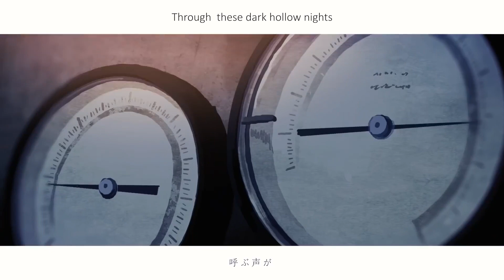Shinkai / 心海 - Eve (English Cover)【Denise】| Josee, the Tiger and the Fish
~Before you laughed with me~

LISTEN BETTER WITH 🎧 Lyrics in the description

12 hours of staring at keyframes later...
Remember when I said This World to You was my favorite Eve song? Yea no, it's this one now. I'm so glad that Eve is becoming more known. This upcoming movie also looks beautiful! I can't wait to see it. There are many references to light, stars, and the sea so I incorporated it to my translation. Also there is so much Eve content recently it is actually insane. I don't know how to handle this lol. I was really debating on even doing this song but since we hit our Thankmas Goal, here is the special song cover! MERRY CHRISTMAS AND HAPPY HOLIDAYS TO EVERYONE!! Thank you all for another awesome year ♥

Suggest what cover I do next in the comments.

Lyrics/vocals/mixing/video editing: me
*You can totally borrow my lyrics. Just please give credit to me and link back to this video*

~~Lyrics~~
For years I pretended I had no expectations
It was embarrassing, but now I know
Is what I would say though

The hyperbola could never line up
Still not knowing anything I blindly dove
I blindly dove in deep
Without taking time to breathe

I closed my eyes, a faded light called out in the midst of the night
If I could capture your star glowing bright

Ah, my empty heart still isn’t enough to answer you
In the deep sea, I imagined a different time
I can’t forget the more it hurts, the more I wish for you to be mine
Ah, when I stand still gazing at your heart, your glowing light
I didn’t really know what the taste of tears streaming down my cheeks meant to me
Before you
Laughed with me

I want to swim inside my own fantasy world
Staring at the twilight sun
My memories
My memories
My memories came flooding back to me

With a worthless, hopeless, voice of pain I hide it away
Gazing up into the sky
But I’m worried
But I’m worried you can’t see the future that I see

Your voice that shines, beautifully bright, dragged me out of the depths of the sea
But in reality it was a wounded dream

The beating of my heart. The fast pounding sounds
The roaring echo of my ocean heart now
Proves that I’ve lived my life, shows that you will always be mine
I’ll keep searching for your light, as I’m shouting through, these dark hollow nights
I’ll always find you

Before you
Laughed with me